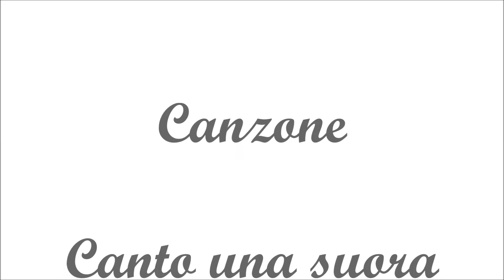Canto una suora - Cover Live Manjra 79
Canzoni Italiane Cover Live : " Canto una suora " Piero Ciampi Esecuzione di Manjra